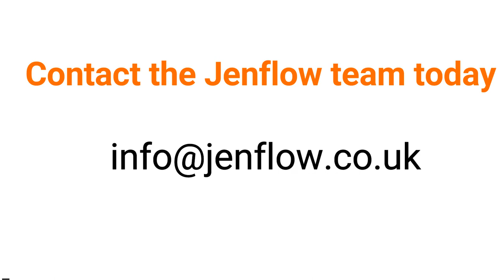Metallic Resin Floor Training with Jenflow Systems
Courses available: 2 day metallics and 3 day advanced metallic